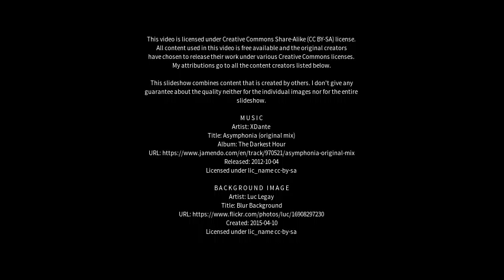Best places to visit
Best places to visit - Maidstone (United Kingdom) Best places to visit - Slideshows from all over the world - City trips, nature pictures, etc.